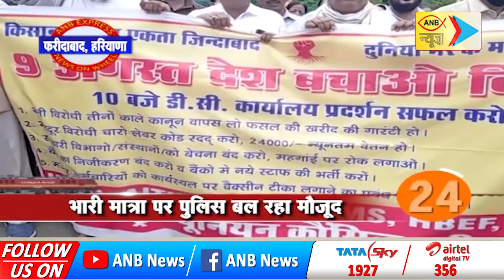ANBNEWS 🔴 LIVE: ANB News Express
We are ANB News... Till the rulers and rulers, the voice of helpless and helpless people, pricking questions and fearless talks, day and night, 24 × 7... so that you stay aware,
watch us on:
Cable Haryana Sites LCN No-348